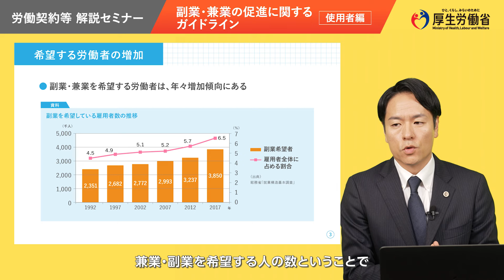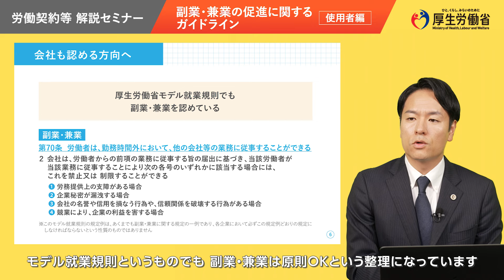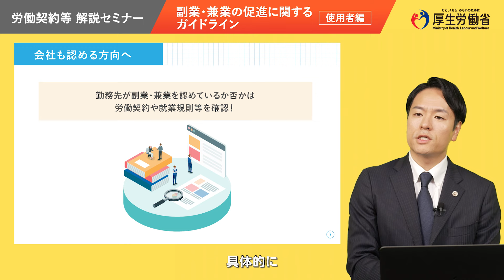（1/7）副業・兼業の現状（使用者編）【労働契約等解説セミナー2024】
事業主・人事労務担当者のみなさま、副業・兼業に関するルールは整備されていますか？
本動画では、副業・兼業に関する現状を解説いたします。

▼ご好評いただいている「労働契約等解説セミナー」を動画にしました。
○労働関係法令の基礎（テーマ1～5）
○無期転換ルール（テーマ1～6）
○副業・兼業の促進に関するガイドライン（テーマ1～7）
※セミナー動画一覧はこちら
※動画視聴アンケートへのご協力をお願いいたします。